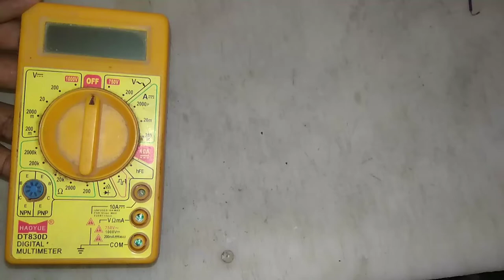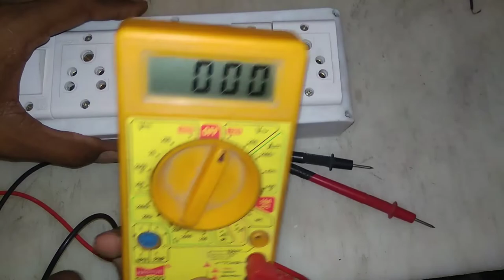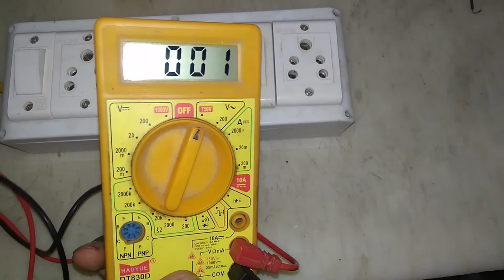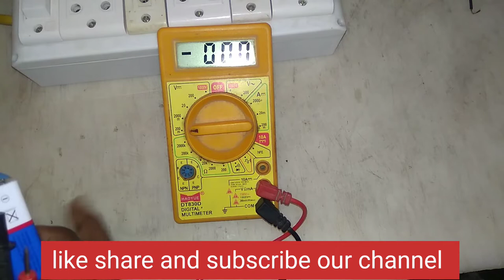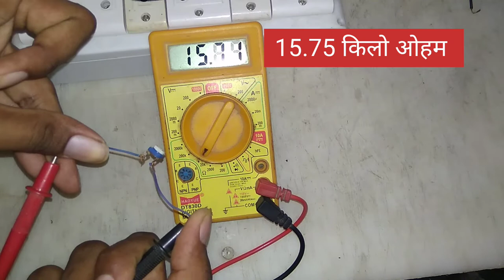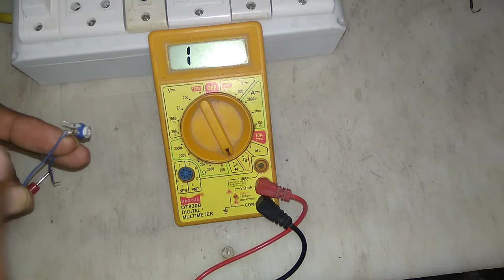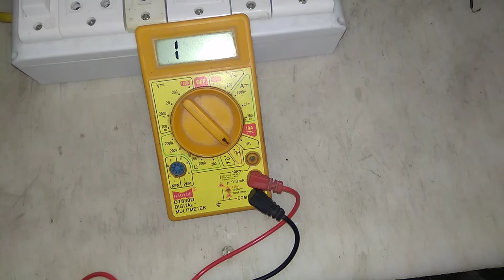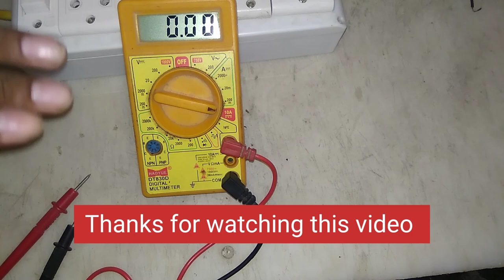How to use multimeter?? || मल्टीमीटर चलाना सीखे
Hello friends,

This video is about multimeter function uses and how to measure value.